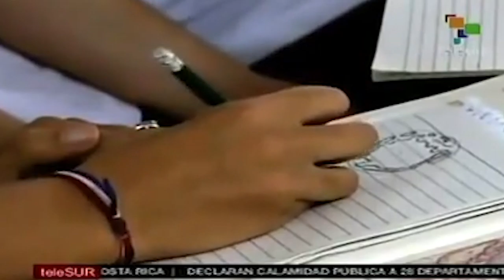El estudiante colombiano y el ADN cubano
(+Italiano/Francés)

Lo studente colombiano ed il DNA cubano
L’étudiant colombien et l’ADN cubain

Cubainformación TV – Basado en un texto de Nicolás Maldonado – Cuarto de Hora.- El joven Nicolás Maldonado no podía pagarse la carrera de Medicina en su país, Colombia, donde ayudaba a su familia como vendedor ambulante.